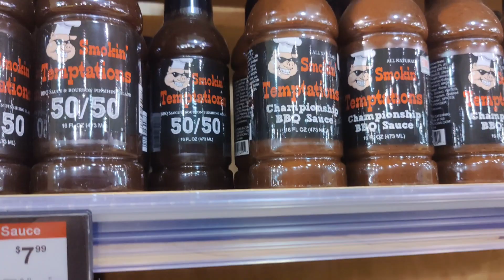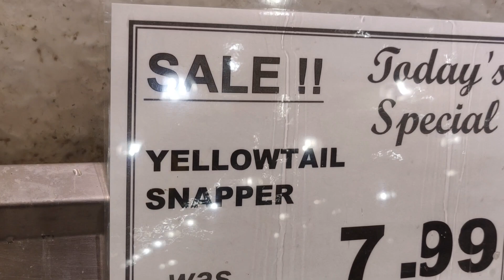Huge Farmers Market | Nam Dea Mun In Duluth, Georgia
Heyyyyy Fam!! This is a spend the day with me vlog. We're going to the farmers market.

PLEASE NOTE: No permission to use any form of this video has been given expressed or otherwise to any individual or YouTube Creator.

Farmers Market:
Nam Dae Mun
Duluth, Ga.